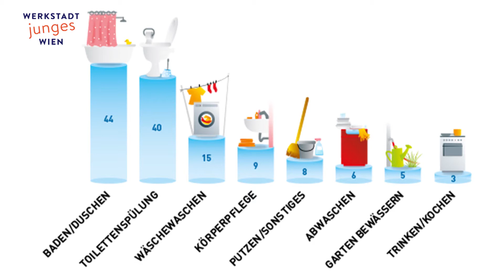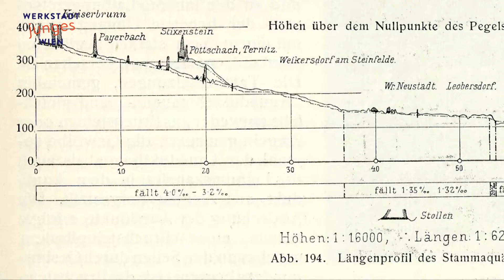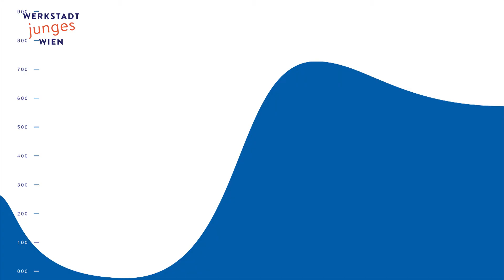Wiener Wasser - Werkstadt Junges Wien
Stadteinblicke Wien - Volksschulkinder geben einen interessanten und unterhaltsamen Einblick zu einer wichtzigen Institution Wiens, der Ma 31 - Wiener Wasser und im Speziellen zum Wasserspeicher Rosenhügel. Die Beiträge wurden in einem Workshop der Agentur Müllers Freunde GmbH mit den Kindern aufgenommen.